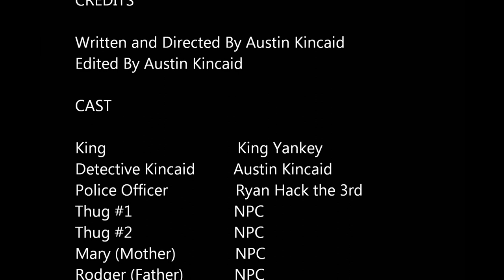Reminiscence: Pilot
When a child's parents are murdered, a detective struggles to cope with the memories of his own parents' murders.

Reminiscence Theme By Austin Kincaid